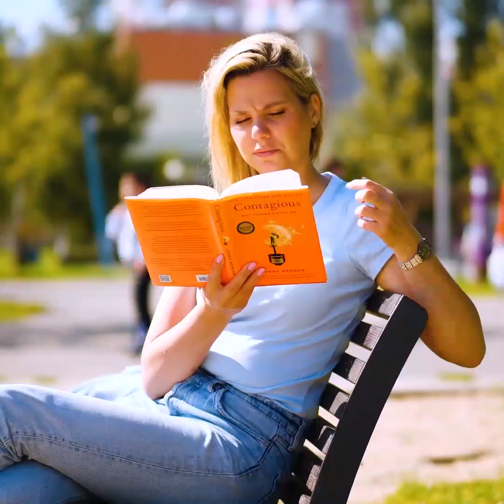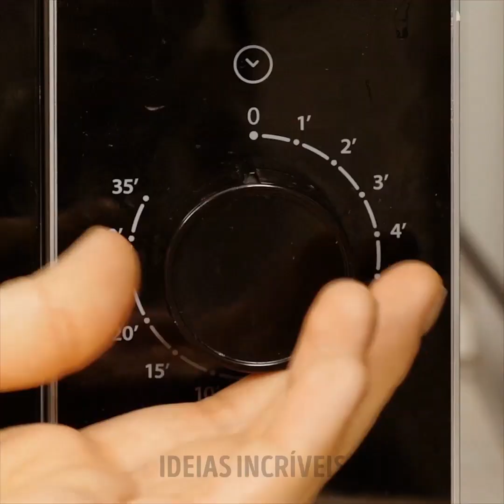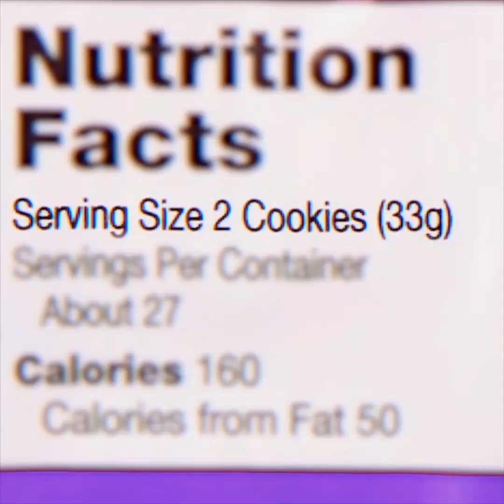COMO PARECE VS. COMO VOCÊ SENTE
SITUAÇÕES DIVERTIDAS DA VIDA EM QUE TODOS JÁ ESTIVEMOS

Todos nós somos seres humanos e existem muitas situações hilárias em que todos nós já estivemos. Hoje, preparamos para vocês uma adorável coleção de cenas engraçadas e situações hilárias. Você poderá se identificar facilmente com qualquer uma delas e até dizer, "Aham, essa pessoa aí sou eu!"

Você definitivamente se reconhecerá neste vídeo se você também é uma daquelas pessoas que gosta de cantar em locais públicos com fones de ouvido. É claro, achaaaaaando que ninguém pode te escutar, hehehehe! Você também não é uma daquelas pessoas que tira um fone de ouvido quando ouve uma conversa interessante ao seu redor? Sim, queridos! Todos fazemos isso.
Fazemos muitas coisas estranhas quando ninguém está nos olhando. As pessoas adoram cantar nos chuveiros, e às vezes até comemos as coisas que já caíram no chão (somente quando ninguém consegue ver isso, claro).

Assista a este vídeo até o fim e clique no "Curtir" se você também gosta de levar comida escondido para comer na cama.

MINUTAGENS:
00:17 - Coisas divertidas que todos fazemos às vezes
03:01 - O fracasso do bolo
04:03 - Tortura do microondas
06:13 - Escondendo comida na cama